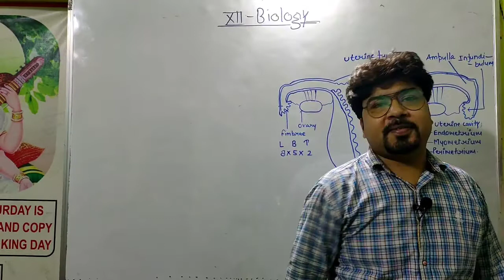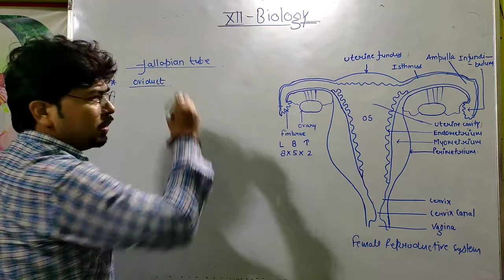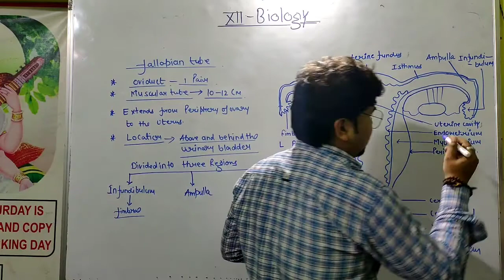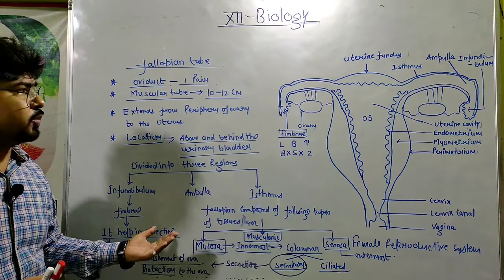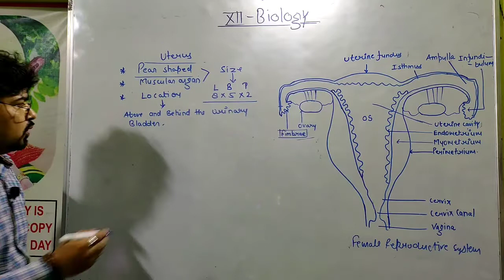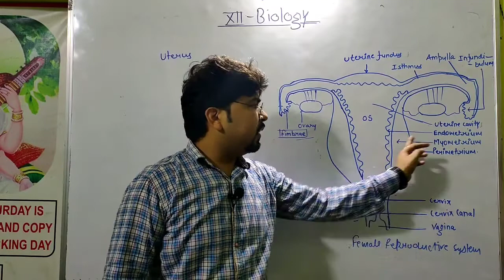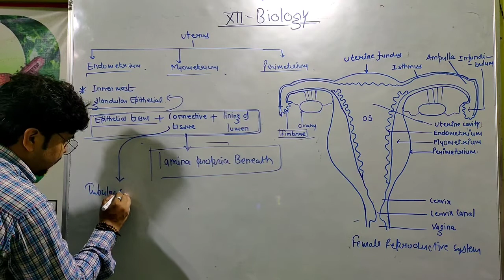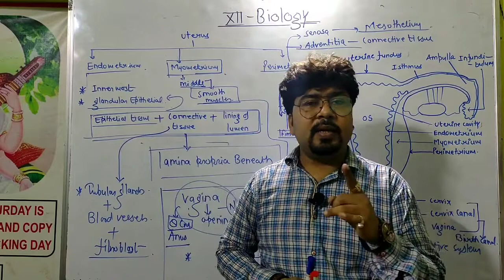FEMALE REPRODUCTIVE SYSTEM CONSIST OF FALLOPIAN TUBE ,UTERUS AND VAGINA